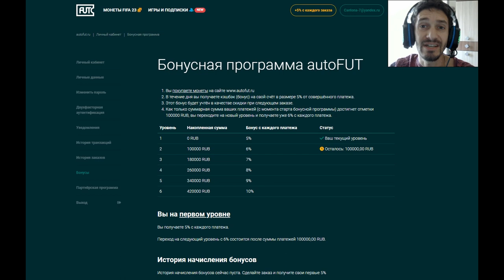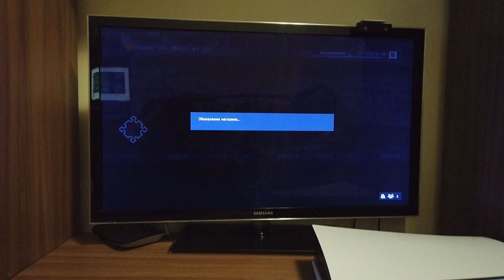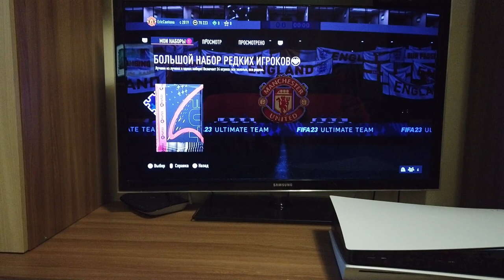МАЛЫШ ФУТБОЛИСТ ОТКРЫВАЕТ КРАСНЫЕ НАГРАДЫ FUT CHAMPIONS FIFA 23 ★ КРАСНЫЕ ПИКИ В НАГРАДАХ WL ФИФА 23